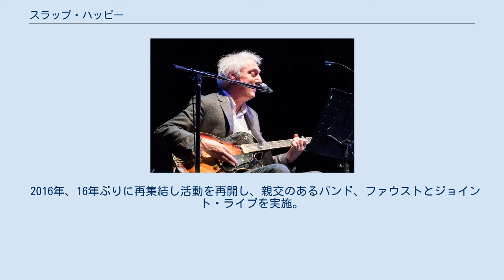スラップ・ハッピー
ドイツのプログレッシブ・ロック・バンド
スラップ・ハッピー（Slapp Happy）は、ドイツ出身のアヴァンギャルド・ポップバンド。
 1970年代中期、ドイツ・イングランド・アメリカ合衆国混成のクラウトロック・グループとして活動した。
解散後も短期間の集合離散を繰り返している。
 アメリカ生まれで、その後、イギリスに移住したピーター・ブレグヴァドが、ロンドンでアンソニー・ムーアと出会い音楽活動を開始。
2人はその後、西ドイツに移住し、インガ・ランフらがハンブルクで結成したバンドに中途参加しボーカルをつとめていたダグマー・クラウゼと出会い、1972年にアヴァン・ポップバンド、スラップ・ハッピーを結成した。
 同年、クラウトロック・グループ、ファウストの協力を得て1stアルバム『ソート・オヴ』をポリドール・レコードより発表。
しかし、このアルバムはセールス的に成功せず、同じくファウストをバックに録音された2ndアルバムはレコード会社によって発売中止となった（このアルバムは『スラップハッピィ・オア・スラップハッピィ（アクナルバサック・ヌーン）』として1980年に発売された）。
 1974年、セッション・ミュージシャンの協力により、録音し直した2ndアルバム『カサブランカ・ムーン』をヴァージン・レコードより発表した。
 1975年、イングランドのアヴァンギャルド・グループ、ヘンリー・カウが演奏だけではなくプロデュースにも参加した3rdアルバム『悲しみのヨーロッパ』を発表。
さらに、同年発表のヘンリー・カウ名義のアルバム『傾向賛美』には、逆にスラップ・ハッピーが全員で参加するも、その後、ピーター・ブレグヴァドとアンソニー・ムーアの脱退によりバンドは自然消滅。
ダグマーだけはしばらくヘンリー・カウと行動を共にした。
 その後3度にわたって短期間だけ活動し、1998年には23年ぶりの新作アルバムを発表、2000年には初の来日公演を行った。
 2016年、16年ぶりに再集結し活動を再開し、親交のあるバンド、ファウストとジョイント・ライブを実施。
翌2017年には、17年ぶりの来日公演を開催した。